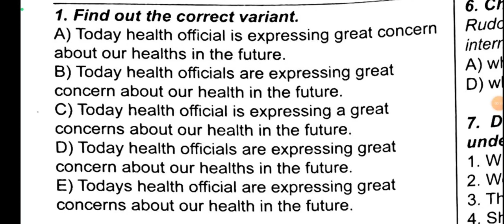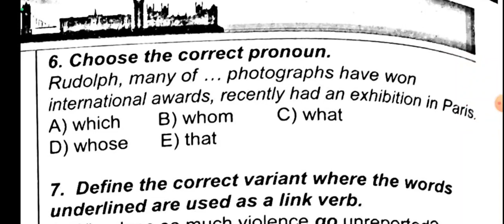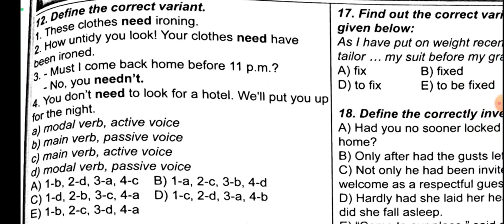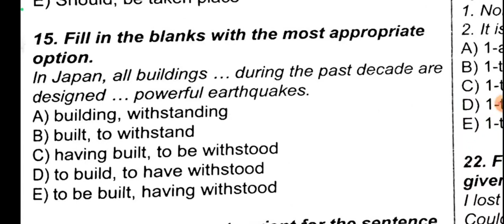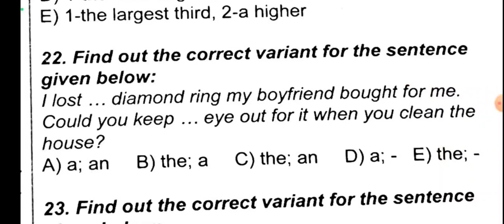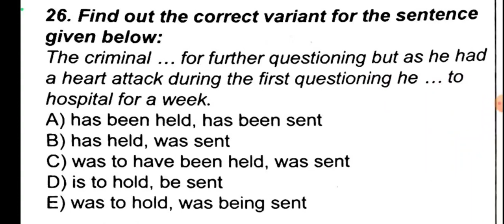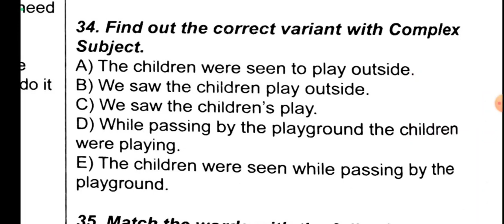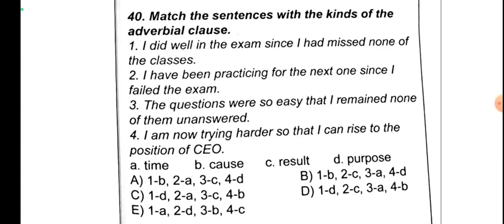Miq & Sertifikasiya sinaq 30 (cetin) Taim 4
Miq və Sertifikasiya onlayn hazırlıq, əlaqə üçün aşagıdakı linklərə toxunun 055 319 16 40